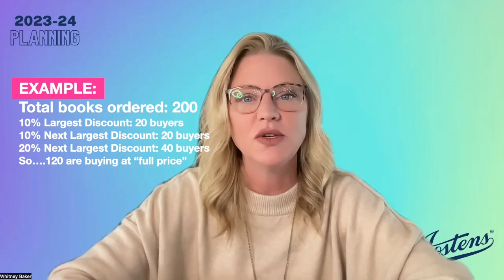2024 Pricing Models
Join Jostens Midwest to decide which pricing model is best for your school in 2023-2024